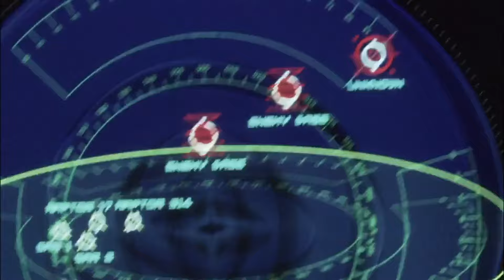Battlestar Galactica | A Cylon Trap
The Pegasus jumps right into a Cylon trap during a rescue mission.

Season 2, Episode 17 "The Captain's Hand" - A political struggle threatens to tear the fleet apart while an untested commander leads the Pegasus and its crew into peril.